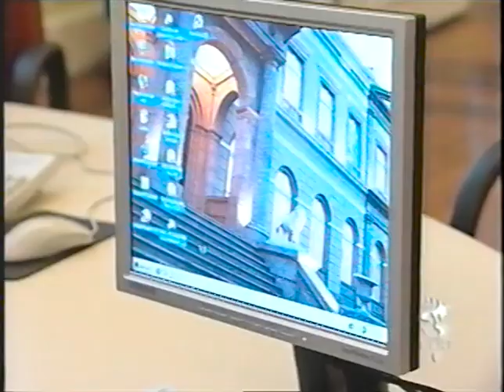Programa Campus: Arquivo Nacional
O Arquivo Nacional é fundamental na estrutura burocrática brasileira, guardando o patrimônio documental produzido pelo governo federal. Criado durante o período imperial, preserva documentos que datam desde o século XVI, referente à administração colonial portuguesa do território. Também conta com um acervo de vídeos, mapas e fotos. Todas essas fontes do AN podem ser acessadas por pesquisadores e pela sociedade em geral, permitindo uma reflexão qualificada, fundada em documentos históricos. A ampliação do acesso desse acervo conta com medidas como o RECINE, um festival de cinema que exibe filmes do acervo do Arquivo Nacional, e a disponibilização de fontes para consulta na internet. O programa fala também do convênio firmado entre o Arquivo Nacional e a Uerj, facilitando o estágio de uerjianos como bolsistas na instituição arquivística.

Entrevistas com: Jaime Antunes (Diretor geral do Arquivo Nacional), Tânia Bessoni (Diretora do IFCH / Uerj), Clóvis Molinari (Coord. Doc. Audiovisuais e Cartográficos do AN)

Ano: 2005